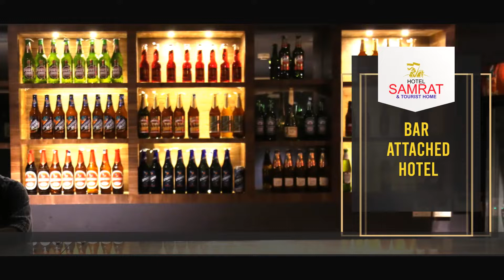പോത്തുകല്ലില്‍ സൈക്കിള്‍ റാലി സംഘടിപ്പിച്ചു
നിലമ്പൂര്‍ റവന്യു ബ്ലോക്ക് തല ആരോഗ്യ മേളയുടെ പ്രചരണാര്‍ത്ഥം പോത്തുകല്ലില്‍ സൈക്കിള്‍ റാലി സംഘടിപ്പിച്ചു